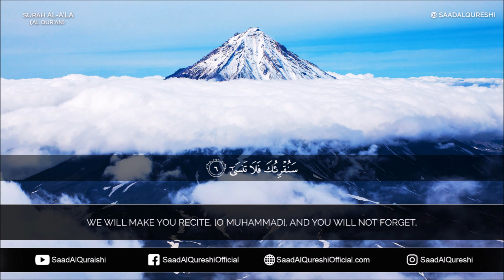Surah Al-A'la - Beautiful Al-Qur'an al-Kareem - القرآن الكريم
Surah Al-A'la - Beautiful Al-Qur'an al-Kareem -  القرآن الكريم By Saad Al Qureshi

Surah Al-'Ala is one recited quite often; the Messenger of Allah (salallahu alayhi wa sallam) used to recite it in Witr, and in Jumu'ah, and in 'Eid; and on days when Jumuah and 'Eid coincide, people would hear it in 'Eid, then again a few hours later in Jumu'ah. This indicates the great importance of Surah Al-'Ala.

The subject matter shows that this too is one of the earliest Surahs to be revealed, and the words: "We shall enable you to recite, then you shall never forget" of verse 6 also indicate that it was sent down in the period when the Holy Messenger (upon whom he Allah's peace) was not yet fully accustomed to receive Revelation and at the time Revelation came down he feared lest he should forget its words. If this verse is read along with verse 114 of Surah Ta Ha and verses 16-19 of Al-Qiyamah and the three verses are also considered with regard to their styles and contexts, the sequence of events seems to be that first in this Surah the Holy Prophet (upon whom be peace) was reassured to the effect: "Do not at all worry: We shall enable you to recite this Word, then you shall not forget it." Then after a lapse of time, on another occasion, when the Surah Al-Qiyamah was being revealed, the Holy Prophet involuntarily began to rehearse the words of the Revelation. Thereupon it was said: "O Prophet do not move your tongue to remember this Revelation hastily. It is for Us to have it remembered and read. Therefore when We are reciting it, listen to its recital carefully. Again, it is for Us to explain its meaning."Last of all, on the occasion of the revelation of Surah Ta Ha, the Holy Prophet on account of human weakness, again became afraid lest his memory should fail to preserve some portion of the 113 verses which were continuously revealed at that time, and therefore, he began to memorize them. Thereupon, it was said: "And see that you do not hasten to recite the Quran before its revelation is completed to you."After this, it never so happened that he felt any such danger, for apart form these three places, there is no other place in the Quran where there might be a reference to this matter.

This short surah contains three themes: Tauhid, instructions to the Holy Prophet (upon whom be peace) and the Hereafter.

In the first verse, the doctrine of Tauhid has been compressed into a single sentence, saying that Allah's name should be glorified and exalted, i. e. He should not be remembered by any name which mighty reflect a deficiency, fault, weakness, or an aspect of likeness, with created beings, for the root of all false creeds in the world are wrong concepts about Allah, which assumed the form of an erroneous name for His glorious and exalted Being. Therefore, for the correction of the creed, the primary thing is that Allah Almighty should be remembered only by the beautiful names which suit and befit Him.